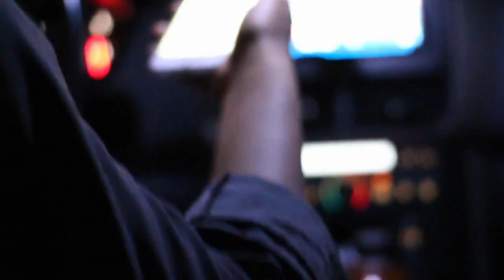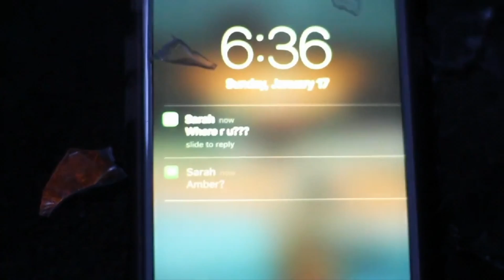Windsor High School News for January 10, 2018